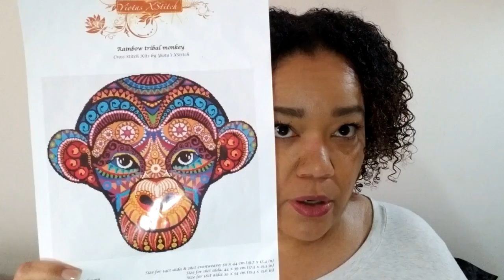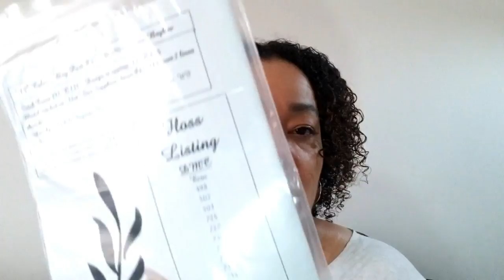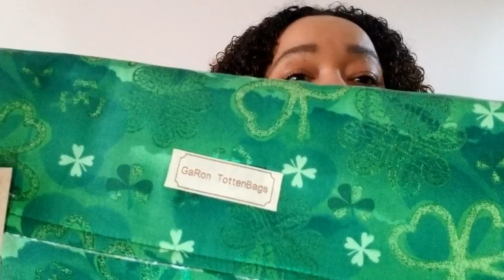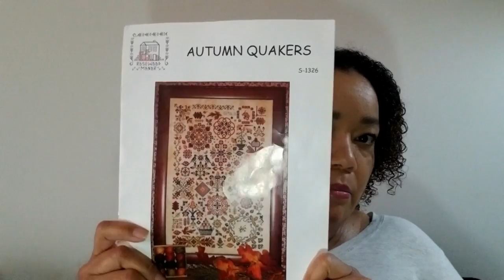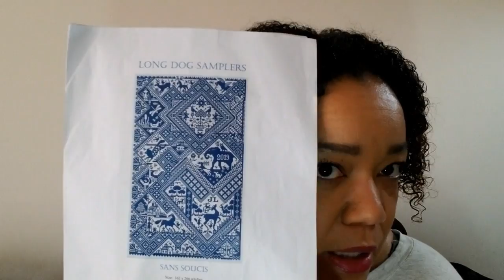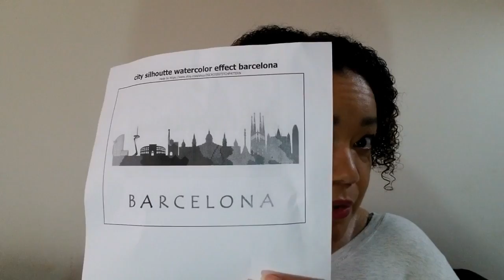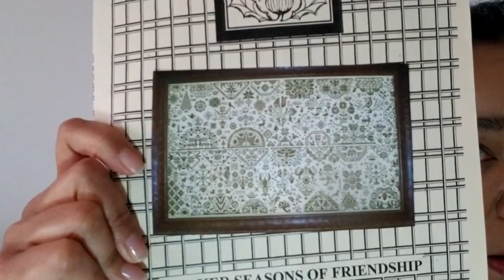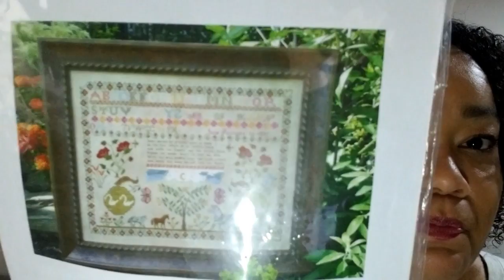Flosstube #58: A 6 Month WIP Parade With All the Things